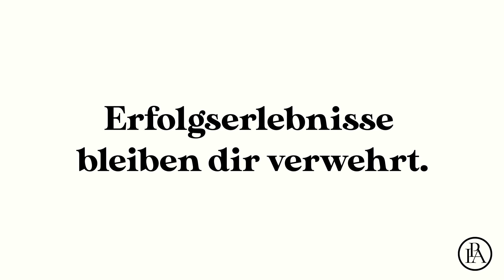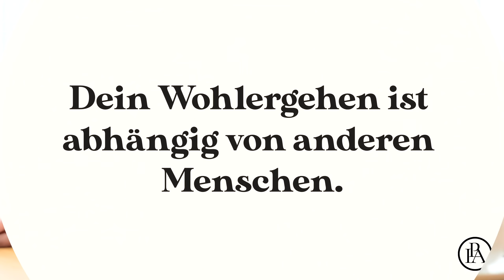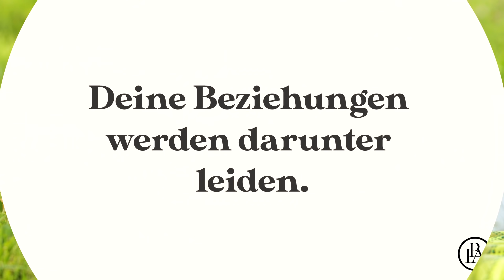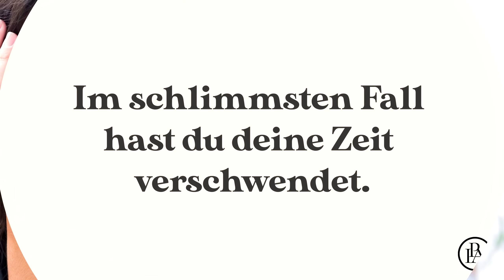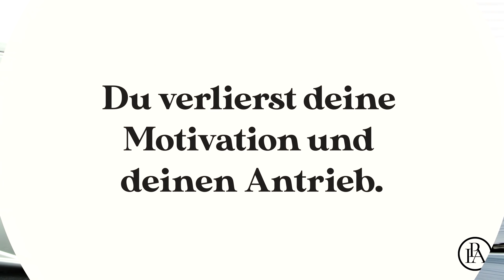10 Gründe, warum es nicht immer eine gute Idee ist, mit dem Strom zu schwimmen!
10 Gründe warum es nicht immer eine gute Idee ist mit dem Strom zu schwimmen!

Es ist einfach, sich der breiten Masse anzuschließen und sich von der Strömung einfach mittragen zu lassen. Im Grunde genommen müssen wir schon so viele Entscheidungen jeden Tag fällen, da genießen wir es alle zwischendurch, Verantwortung abzugeben. Außerdem besagt eine bekannte spirituelle Weisheit, dass die Dinge einfach sein müssen, damit sie richtig sind. Alles in allem wäre mit dem Strom zu schwimmen also eine gute Idee.

Wir möchten dir dennoch ein paar Argumente und Denkanstöße vorstellen, warum du nicht immer vom Einzelfall auf die Gesamtsituation schließen solltest: